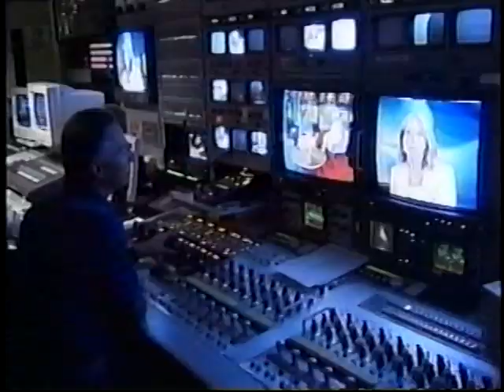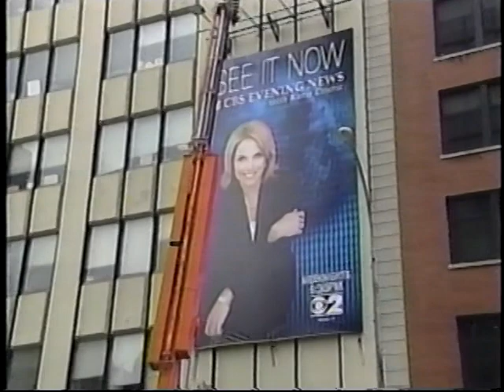Katie Couric taking over CBS Evening News 2006 WCBS